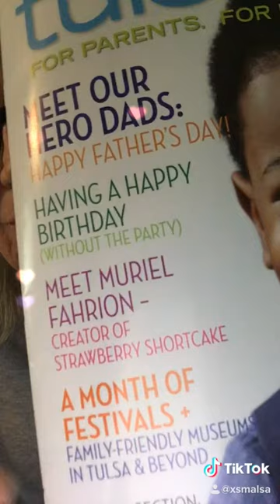Tulsa Kids Magazine Muriel Fahrion Article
Muriel Fahrion Original Artist on The Strawberry Shortcake Line Interview